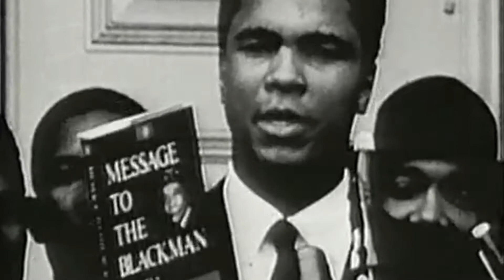RACE, POWER & AMERICAN SPORTS - Trailer - Extended Preview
Featuring Dave Zirin

Race, Power & American Sports

Cultural historian Dave Zirin, whose influential blog and bestselling books have offered searing insights into the politics of American sports, examines the myriad ways sports culture has worked both to reproduce and challenge the wider culture's dominant ideas about race and racial difference. Interviewed by Communication scholar Sut Jhally, whose own work has sought to clarify the relationship between popular culture and racial attitudes, Zirin's analysis ranges from the emergence of professional sports in the 1800s to today's commercial media sports spectacles to show how athletes of color have posed a direct threat to traditional notions of whiteness, white male authority, and American ideals of masculinity. The film is richly illustrated throughout with archival and contemporary sports footage.

A vital companion piece to MEF's bestselling films Not Just a Game and Tim Wise: On White Privilege.